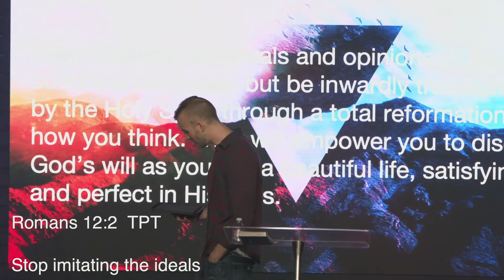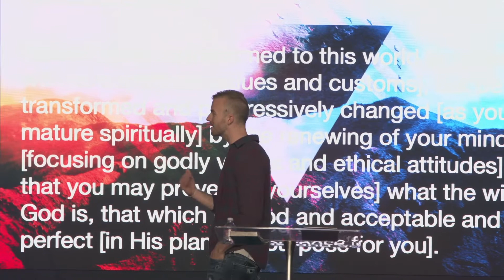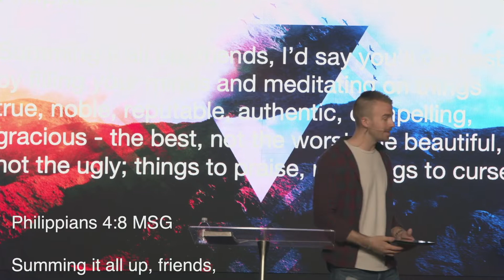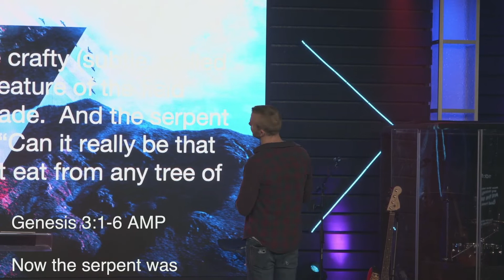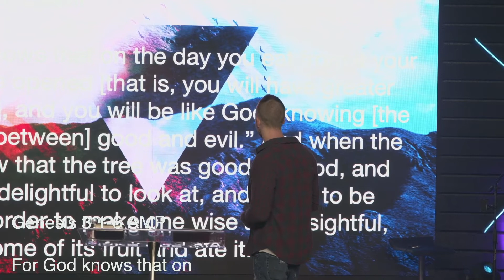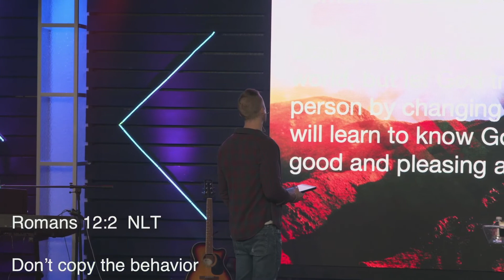Gated | Brayden Blauw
Pastor Brayden encourages us to be taking our thoughts captive and renewing our minds daily in his message Gated.